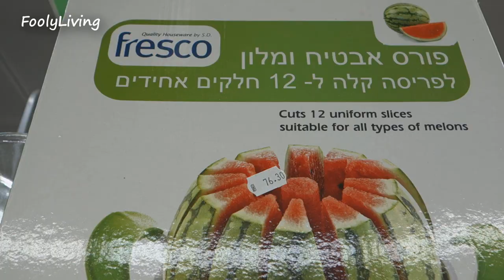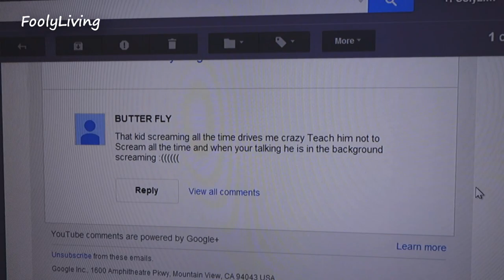HE'S A CITY BOY - August 29, 2014 - FoolyLiving Daily Vlog